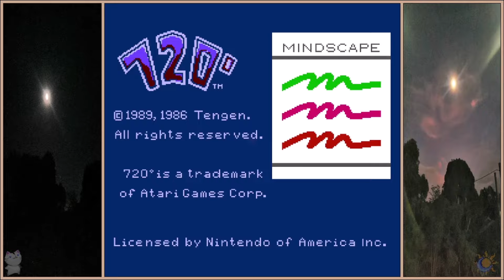At Least He Bought A Helmet | 720° (NES) | Lunacy Gameplay, No Commentary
About: 720° is a skateboarding video game released in arcades by Atari Games in 1986,[1] in which the player controls a skateboarder skating around a middle-class neighborhood. By doing jumps and tricks, the player can eventually acquire enough points to compete at a skate park. The game's name comes from the "ultimate" trick, turning a full 720° (two complete circles) in the air after jumping off a ramp.

Developer/s: Atari Games
Publisher/s: Atari Games

Note/s:
- Quality of the video was done with the maker's available equipment. Some parts may lag, glitch, or freeze.